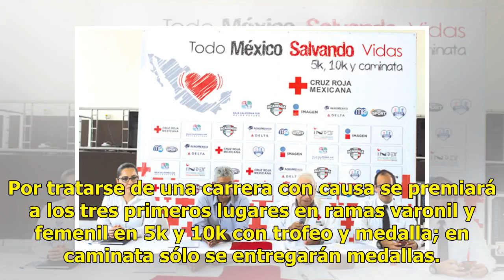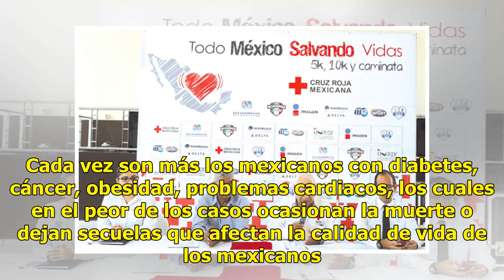Cruz Roja presentó Carrera con Causa Todo México Salvando Vidas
Plano Deportivo | 26 Julio 2018 | 12:40 Se llevará a cabo la Segunda Edición de la carrera con causa “Todo México Salvando Vidas”  simultáneamente en las 32 entidades del país el próximo 9 de septiembre. El Delegado Estatal de Cruz Roja Mexicana en San Luis Potosí, Óscar Segura Rodríguez anunció las...